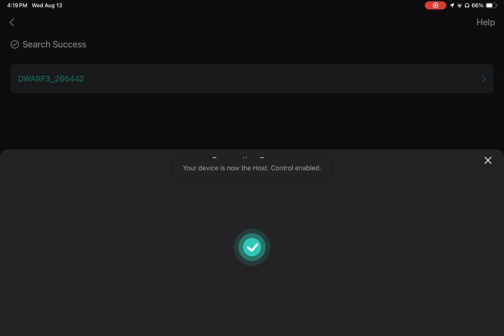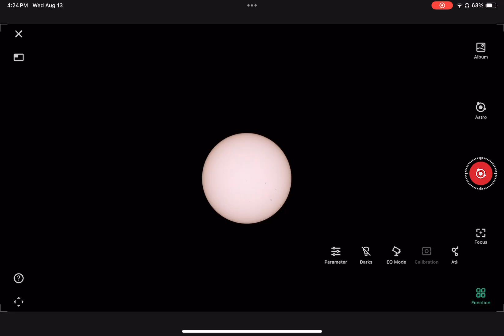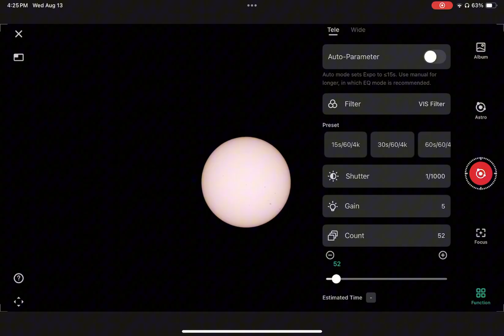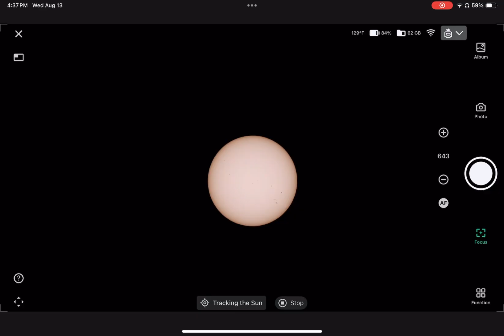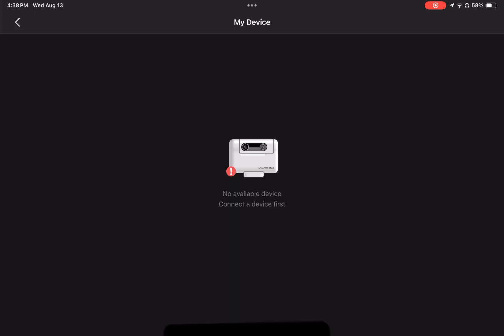Dwarf 3 Shooting the Sun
Tracking and shooting the Sun with the Dwarf 3